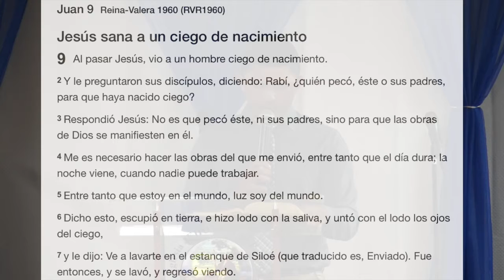5/26/18 - Hno Jose Umanzor - "Las obras de Dios son manifiestas"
Hno Jose Umanzor predicando

Tema: "Las obras de Dios son manifiestas"

 Iglesia "Jehova es mi Pastor" Alfa y Omega

1995 S. Military Trail  WPB., Fla 33415

Facebook: Iglesia Jehova Es Mi Pastor Alfa y Omega

HORARIO:

MARTES ~ 7:30-9:30 p.m ~ Oracion & Liderazgo con proposito

JUEVES ~ 7:30 p.m - Reunion de Jovenes

SABADO ~ 7:30 p.m - Culto Envangelistico

DOMINGO ~  6:30 p.m - Culto de Adoracion